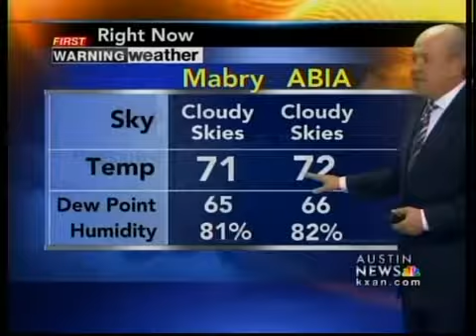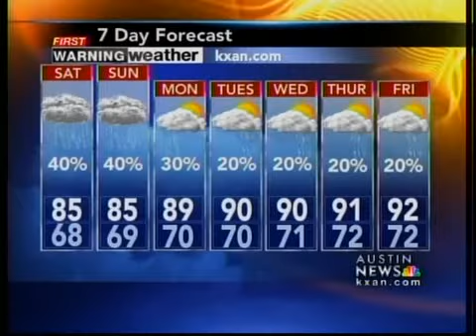First Warning Weather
First warning weather, 05/14/10, 5p